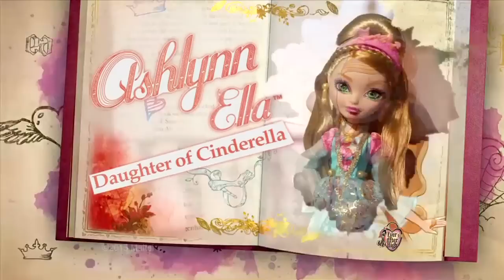Meet Ashlynn Ella! | Ever After High™